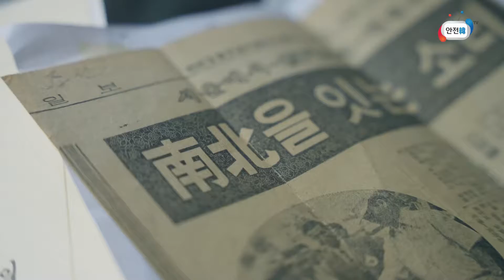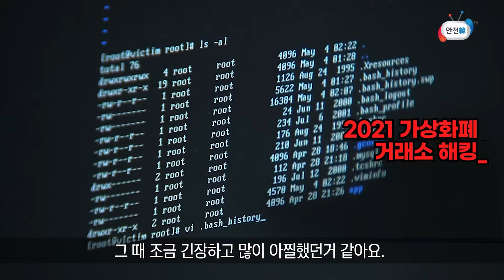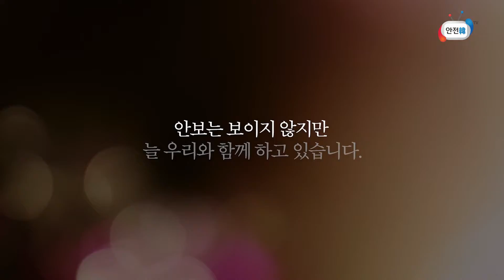안보란 무엇일까?